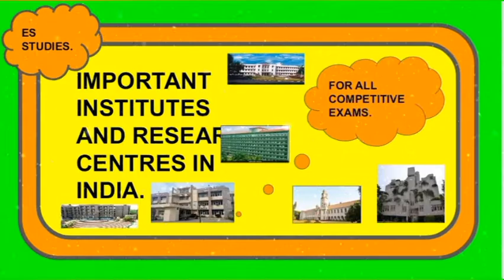INSTITUTES AND RESEARCH CENTRES IN INDIA.